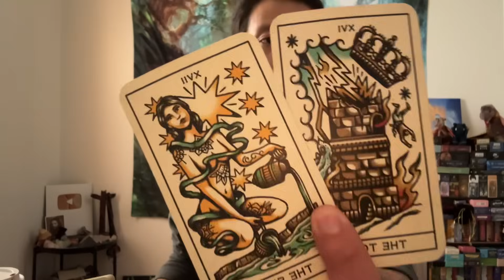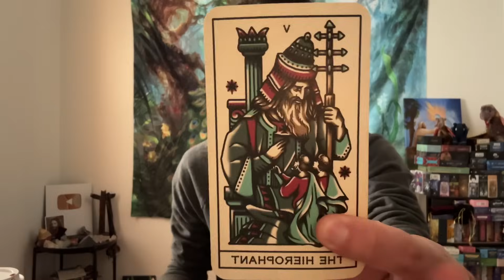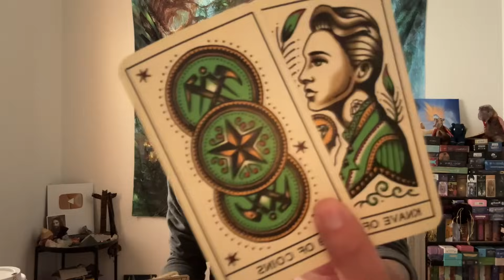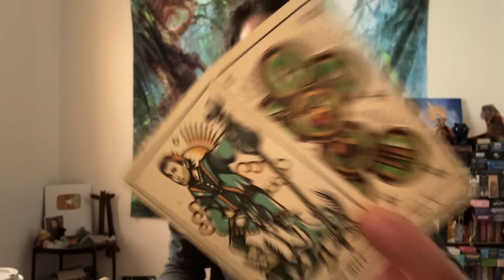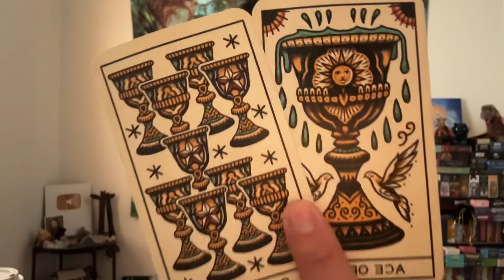Sagittarius ♐️ - From Friends With Benefits To True Love….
This is a general love reading for New Love for Sagittarius in Sun, Moon, Rising, and Venus signs for January 2024. These are for the Sagittarius people currently dealing with someone that they started dating or are in a new relationship with. We will take a look at your overall energies regarding love, and then we will take a look at your new person. This can be someone that you are dealing with right now or someone in the future.